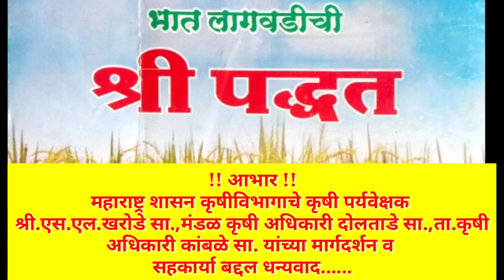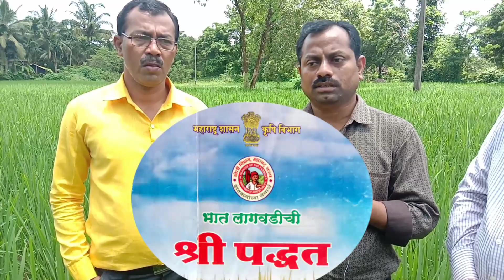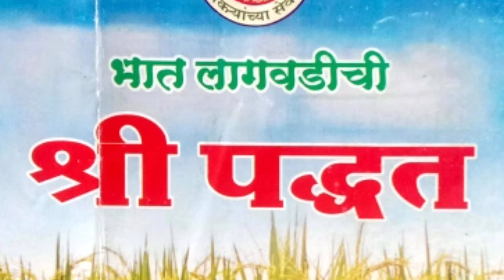SRI भात लागवड कुडाळ/SRI Rice Transplanting /Shree Bhat Lagvad aadurle kudal.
मित्रानो मी सिंधुदुर्ग जिल्ह्यातील ता.वेंगुर्ला मध्ये राहत असून वेंगुर्ला हे नर्सरी साठी प्रसिद्ध आहे कोकणात होणारी फळ पिके आंबा काजू,नारळ,जायफळ,लवंग,मिरी,बुश मिरी,दालचिनी,सुपारी,अश्या प्रकारची झाडे कलमे,रोपे हवी असल्यास संपर्क करा जास्त घाऊक मिळतील या नं वर मेसेज करा WhatsApp no

*घरी बनवुया मिश्रखते*
प्रा.विनायक ठाकूर

              15:15:15
युरिया                       33  किलो
सिं सुपर फॉस्फेट              94  किलो
म्यूरेटऑफपोट्याश             25 किलो
              10:26:26
युरिया                          22 किलो
सिं.सूपर फॉस्फेट                 163 किलो
म्यु.ऑफ पोटयॉश                43 किलो

                20:20:00
युरिया                       43  किलो
सिं.सुपर  फॉस्फेट             125 किलो     म्यू.ऑफपोट्यॉश               00 किलो

               19:19:19
युरिया                         41 किलो
सिं.सूपर फॉस्फेट                119 किलो
म्यू.ऑफ पोट्यॉश                23 किलो

(टिप  :सिंगल सुपर फॉस्फेट दानेदार स्वरूपात वापरावे.)
                 15:15:15
युरिया                           20 किलो
डी ए पी                        33किलो
म्युरेटऑफ पोट्यॉश                25 किलो
                 10:26:26
डी ए पी                        56 किलो
म्युरेटऑफ पोट्यॉश                43 किलो
                 12:32:16
डी ए पी                        70 किलो
म्युरेटऑफ पोट्यॉश                27 किलो
                 20:20:00
युरिया                          26 किलो
डी ए पी                        43 किलो
                 19:19:19
युरिया                          25 किलो
डी ए पी                        41 किलो
म्युरेट ऑफ पोट्यॉश              32किलो
                 18:18:10
युरिया                          24 किलो
डी ए पी                        39 किलो
म्युरेटऑफ पोट्यॉश                17किलो
तयार मिश्रण लगेच वापरावे,
Ssp दाणेदार असावे
फळबाग करिता वापरात असाल तर त्यात निंबोळी चा वापर करावा
 *प्रा विनायक ठाकूर*
 कृषी तंत्र निकेतन देवगड,सिंधुदुर्ग*